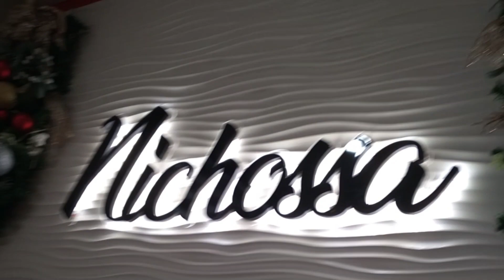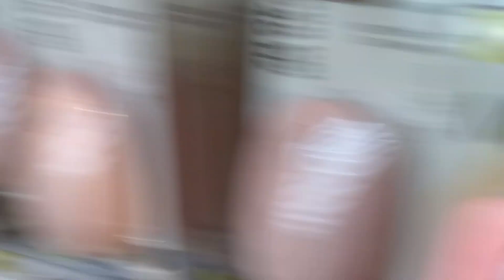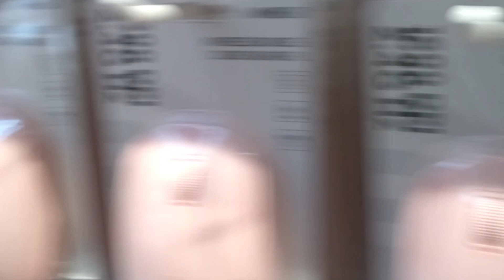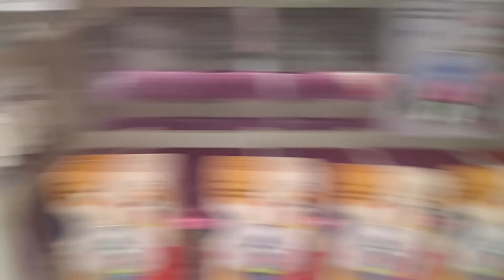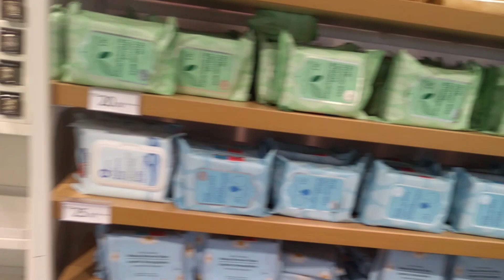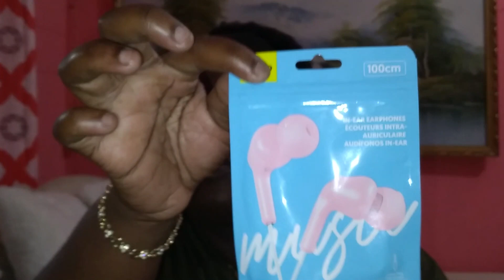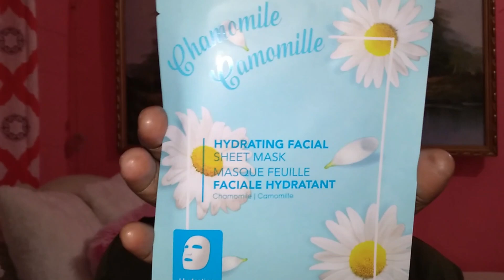VLOGMAS Day 15 | Out And About| Breakfast With Bae At Nichossa | MINISO Shopping And Haul| Gulf City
TTHFAMILY, I hope you all are enjoying the content.
See you again tomorrow.

Social Media's

Follow me ⬇️⬇️⬇️⬇️⬇️⬇️💨
Facebook: Adriana Tehilia Dick